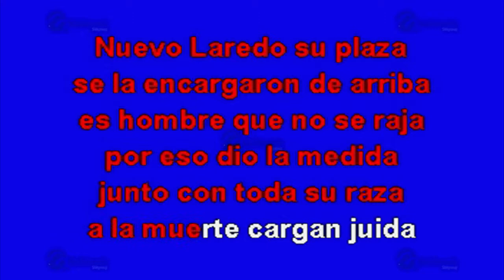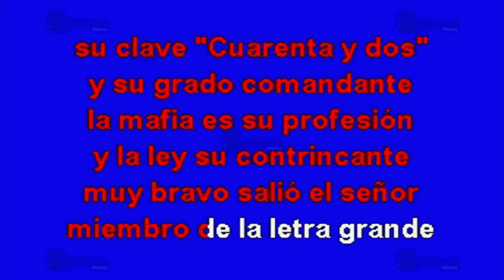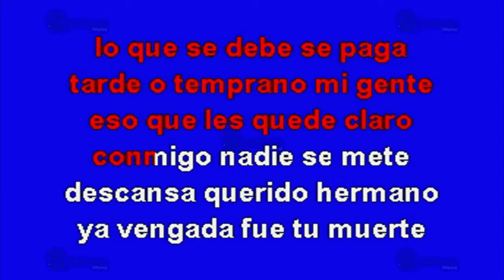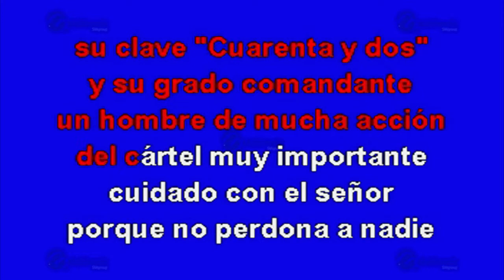El 42 - Multikaraoke ► Éxito De Los Tucanes De Tijuana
Canción: El 42
(Solo Como Referencia)
Fue Éxito De: Los Tucanes De Tijuana

Clave Del Disco: OKE-0334
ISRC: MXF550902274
Copyright: Multimusic S. A. de C. V.